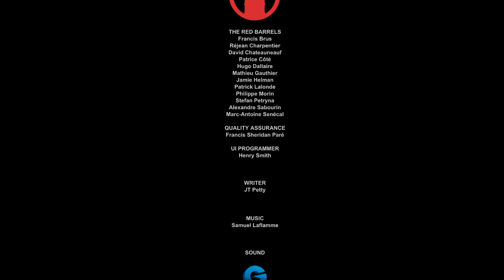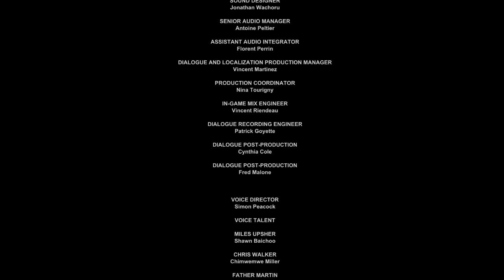Anunciando el 30 de Octubre - Outlast desde las 21:45 hora peruana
Anunciando el 30 de Octubre Outlast  desde 21:45 hora peruana
preparen su canchita y refresco o gaseosa para que vean el gameplay